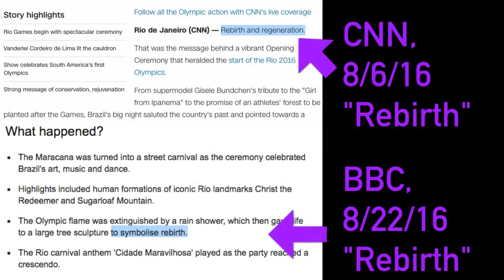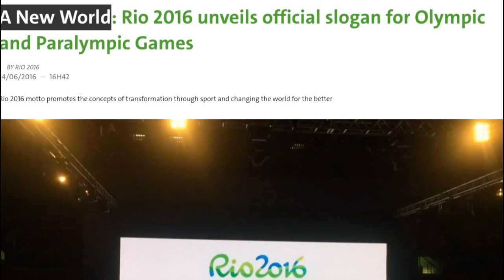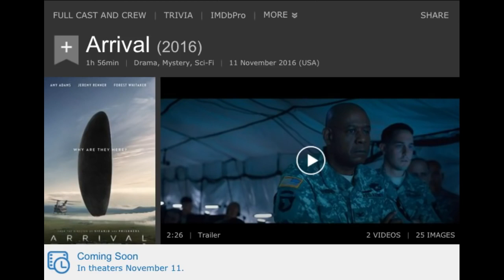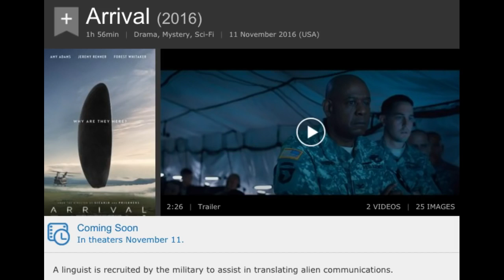Rio Olympics And The CERN Connection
Rio Olympics And The CERN Connection, Rio Olympics And The CERN Connection